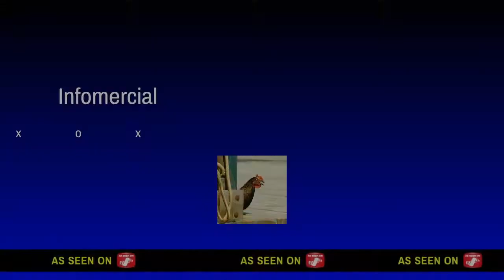A Failures True Power